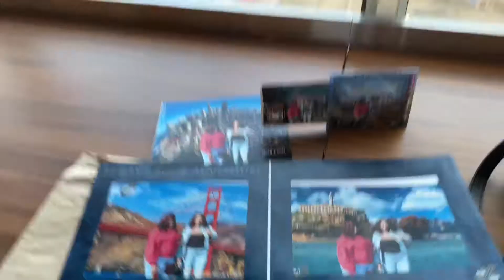Daycation! San Francisco vibes!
Hey sis! So it was my very best friend birthday March 5th...  So for the weekend went up to San Francisco enjoyed a boat ride , ate played and sleep! We went to Downtown Oakland and enjoyed the food and lake and made our way home.. Thank you to everyone who continues to watch my videos! I see you sis... and Gents!